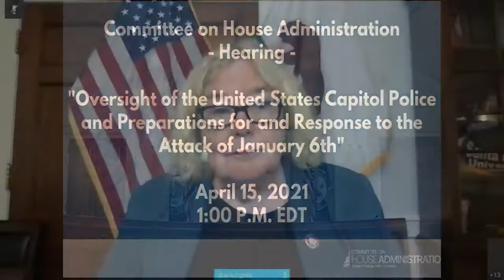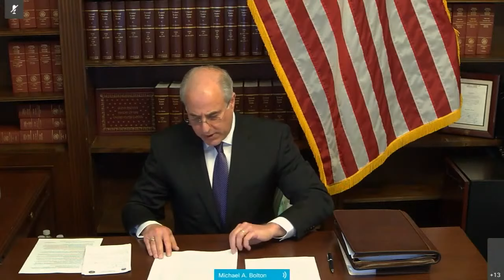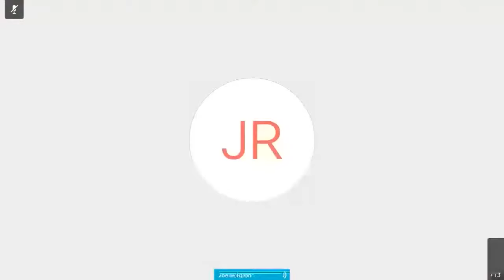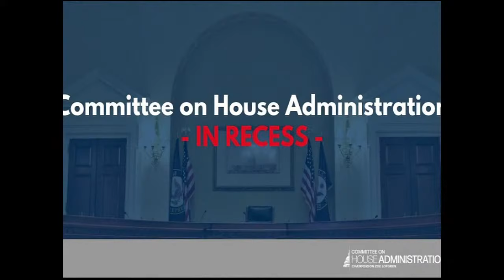House Administration Committee Hearing On Capitol Police Prep and Response To Jan. 6 Attacks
The Committee on House Administration holds a hearing entitled, "Hearing: Oversight of the United States Capitol Police and Preparations for and Response to the Attack of January 6th."